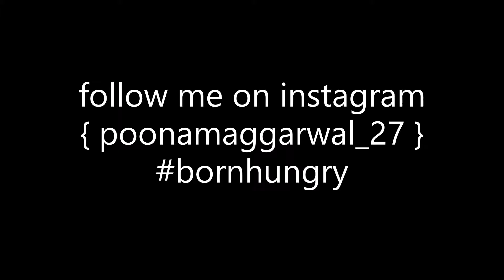VEGGIE PARANTHA| healthy | lunch | dinner recipe | nutritious 🥦🥕🌽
insta id is poonam_aggarwal27